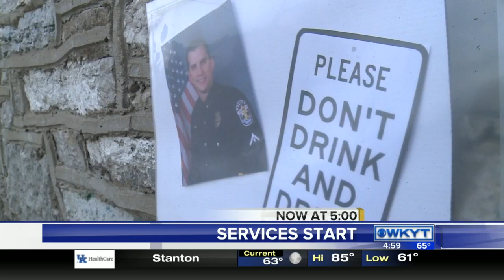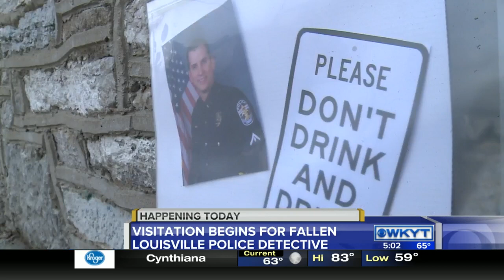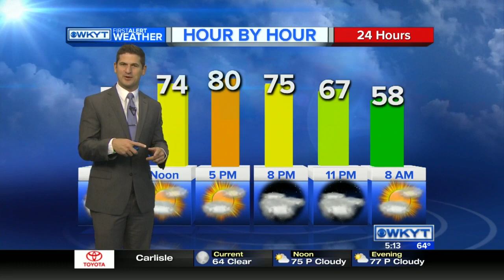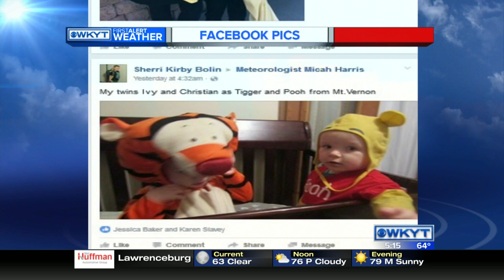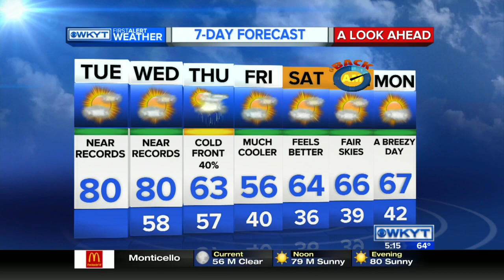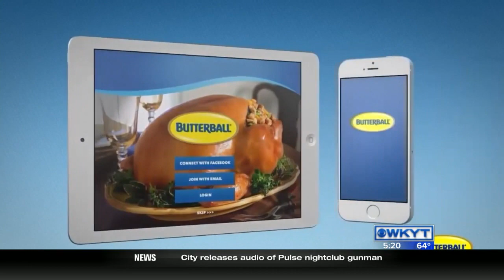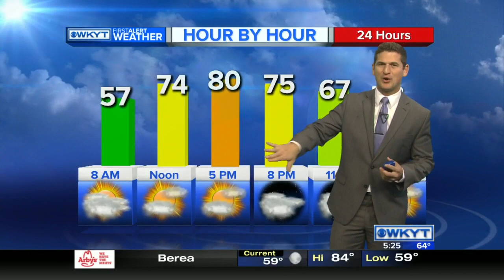WKYT This Morning at 5:00 AM on 11/1/16